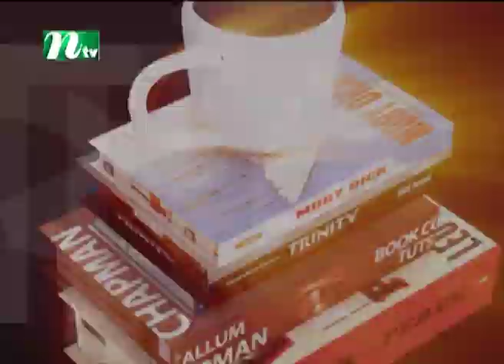Rupkothar Rat | রূপকথার রাত | Shampa Reza | EP 96 | Labonno | NTV Celebrity Show